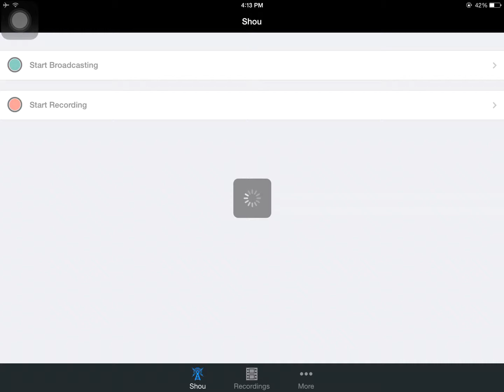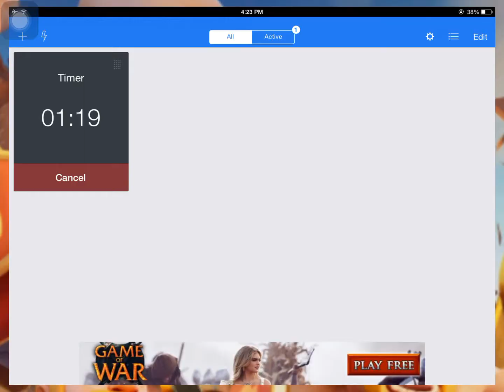Minecraft season 1 ep 3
Come play with us on Titanmc.net on prison server 2